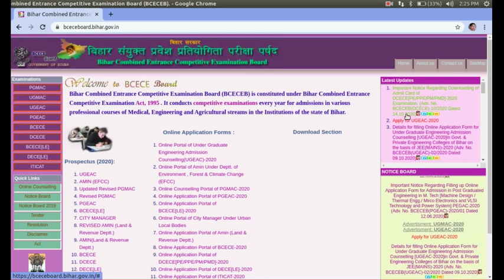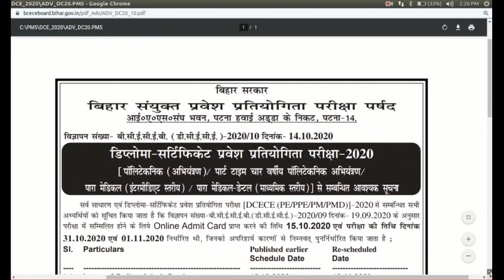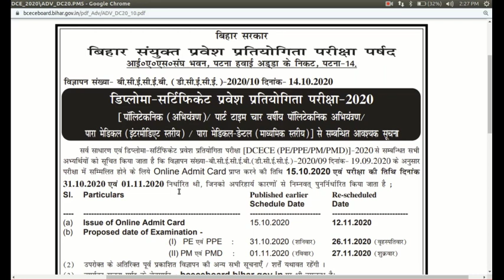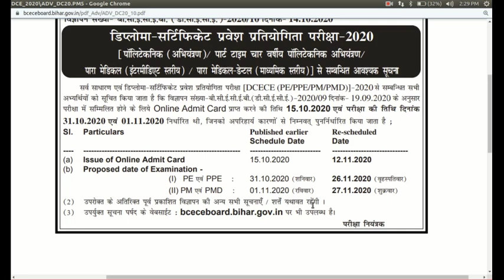Bihar polytechnic 2020 / Bihar Polytechnic exam date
इंटर पास उत्थान योजना 2020 पैसे कब तक मिलेंगे और फॉर्म वेरीफाइड हुआ कि नहीं जल्दी चेक करें